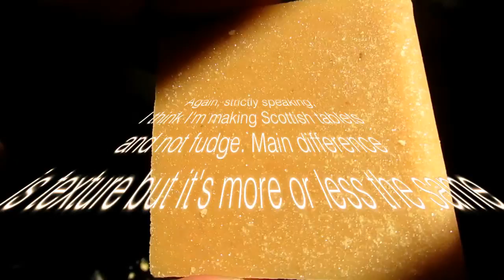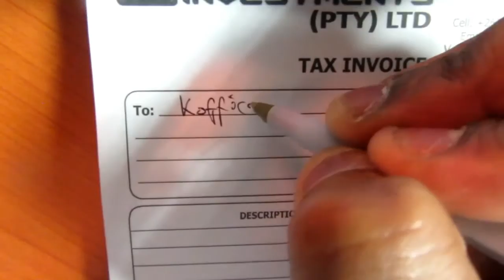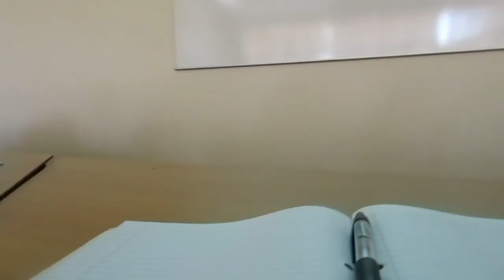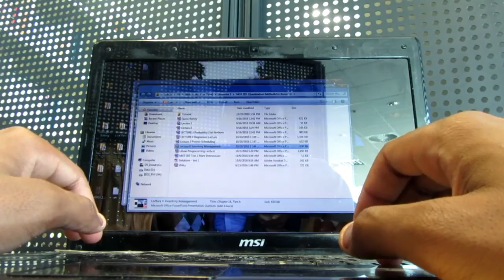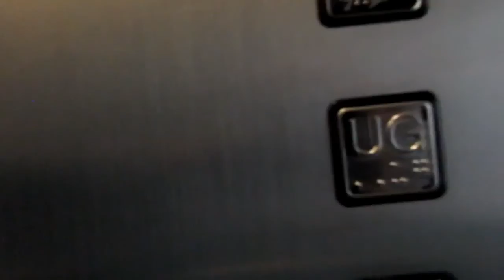Hashtag Hurricane Dithupa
Hope was usual that u enjoyed the vlog.
La Yohda Stasella.

Songlist:
Safakash - Rainy Days

2 + 2 = 4
4 + 4 = 16
10 + 10 = 100